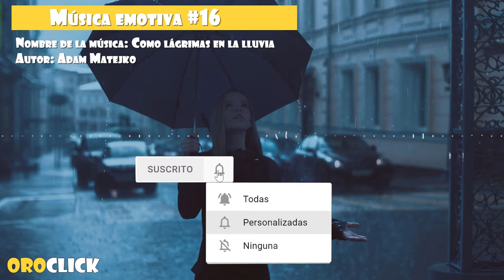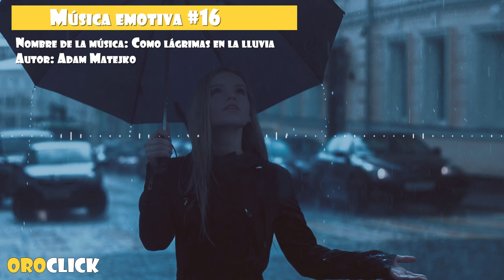Música emotiva #16 Como lágrimas en la lluvia (No Copyright Music)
Se recomienda utilizar esta música de fondo en sus proyectos para dar un sentimiento épico emocional inspirador.

Música:
Like Tears in the Rain by Adam Matejko